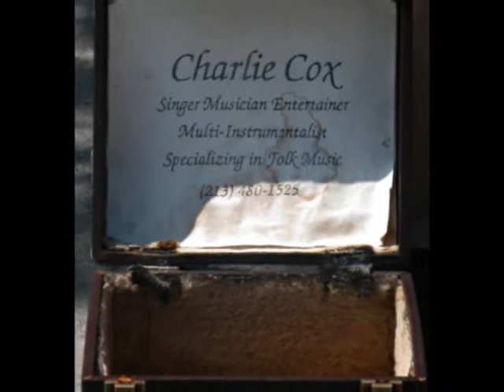LA Gets Its Folk On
Charlie Cox, performer-for-hire, does his thing outside the La Brea Tar Pits in the middle of LA.
More of how I see the city at: livefromlosangeles.typepad.com